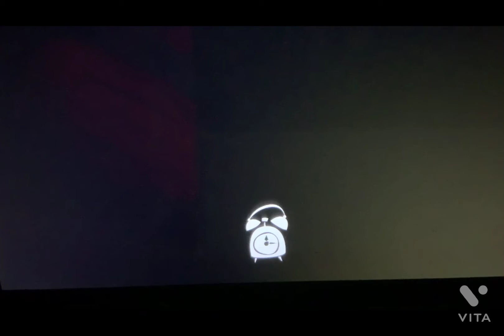All Videos in one￼